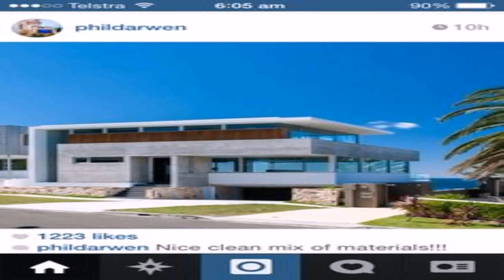House Design Music Style Buty (see description) (see description)